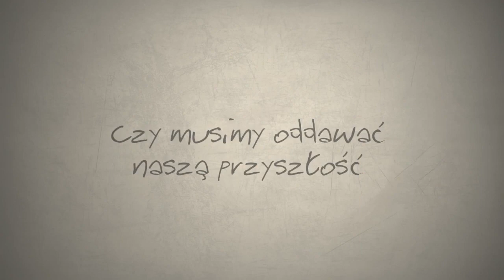14_PL_PSL_V_1